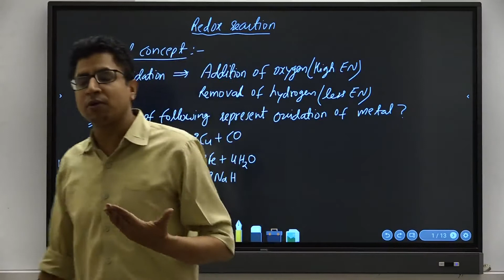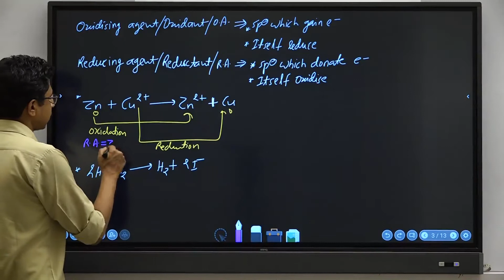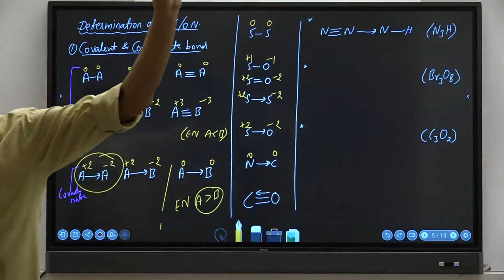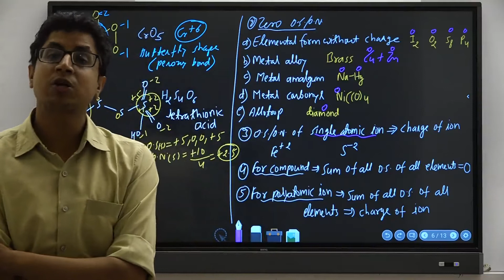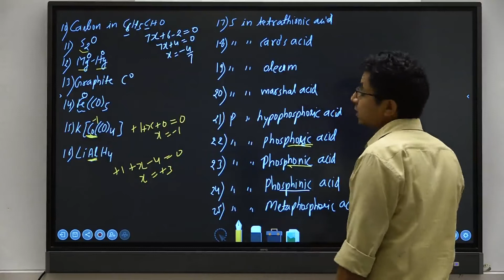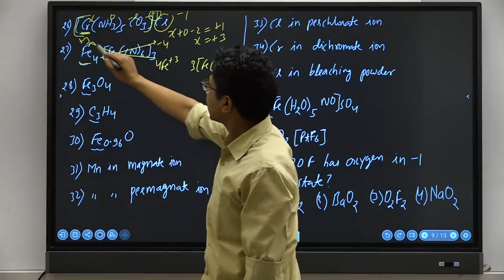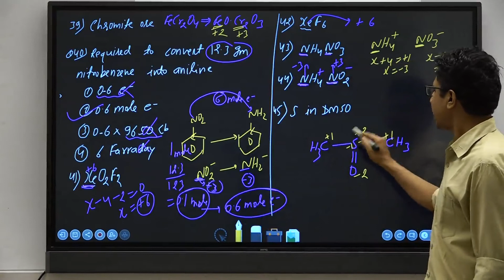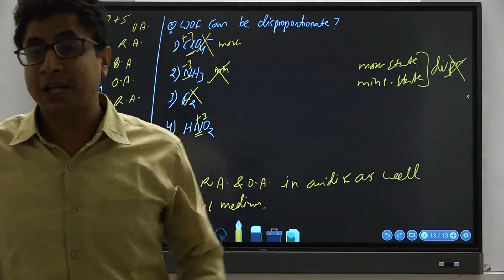Redox Reactions 01 | CLASS XI | PHYSICAL CHEMISTRY | NEET-UG | OpenNEET | OpenED